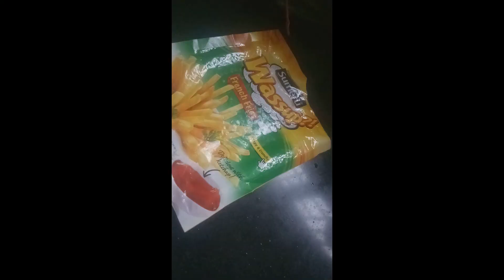Kusuma Vasavi Telugu Vlogs||French Fries Recipe||preyasi telugu kitchen-EP#20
telugu ammayi Vasavi telugu vlogs # Vasavi telugu ammayi
Shopping and French Fries
Crispy French Fries Recipe||Telugu french fries||Telugu Ammayi Vantalu America Ammayi,mana inti tips,middle class Preyasi Telugu Vlogs - Software Telugu Ammayi